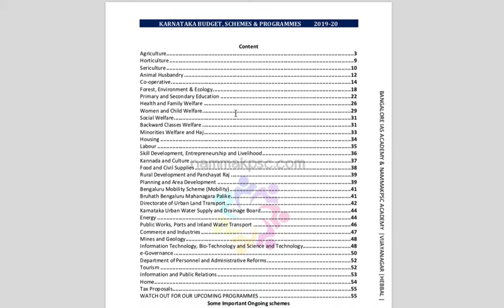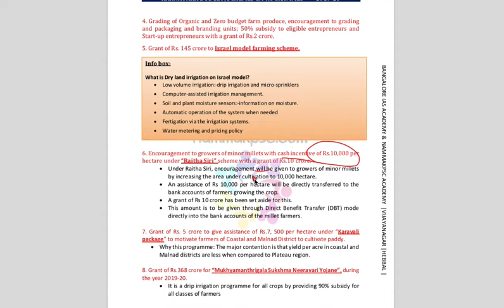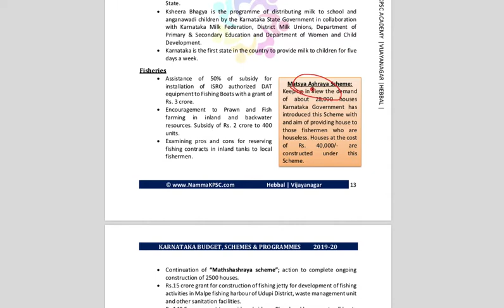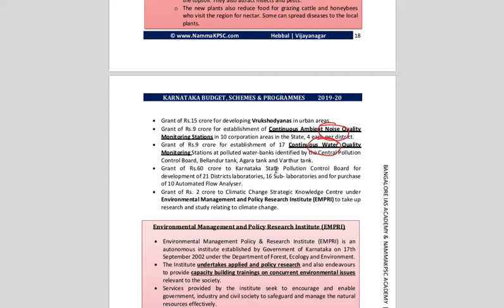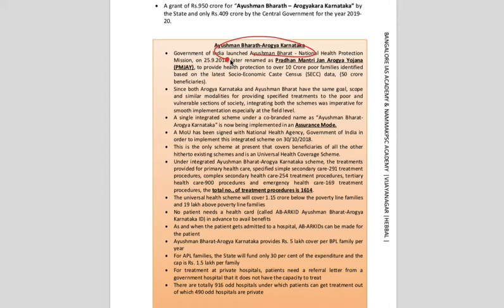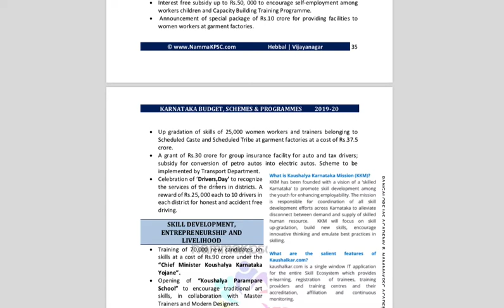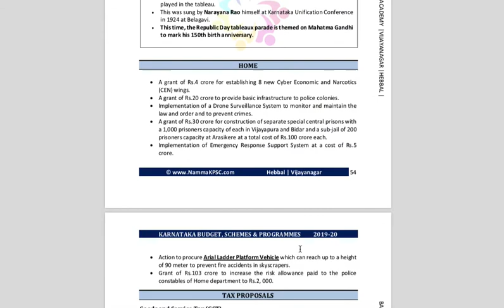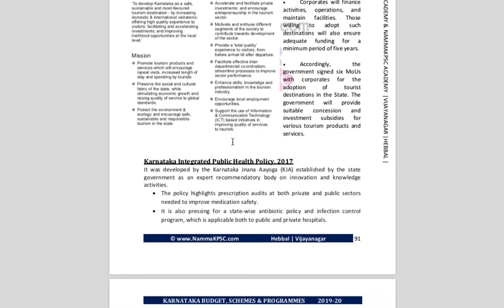Karnataka Budget schemes and programmes 2019-20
In this video, I have explained how to read our Karnataka Budget schemes and programmes 2019-20 Document available in The idea of the video is not to explain any particular topic, but to help you self study.

Why is it a paid copy?
Our team has put in more than 20days of effort to compile relevant information from different sources like government documents, economic survey, ministry websites etc. You are just honouring their effort. This will help us to release more such documents, which will help improve the quality of KPSC examinations. If quality improves, only meritorious hardworking ethical candidates will clear the exam... and eliminate the unethical candidates from the race.
Best wishes
Team NammaKPSC

The cost has been kept affordable (1 movie ticket worth) to make it accessible to all.